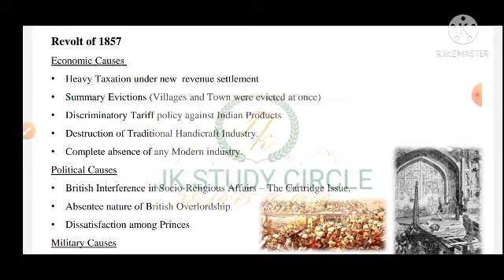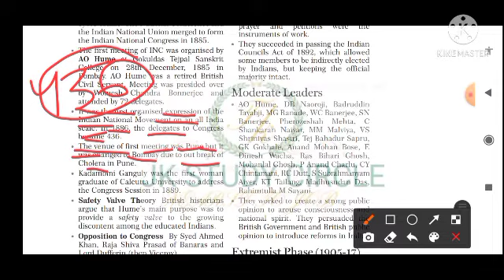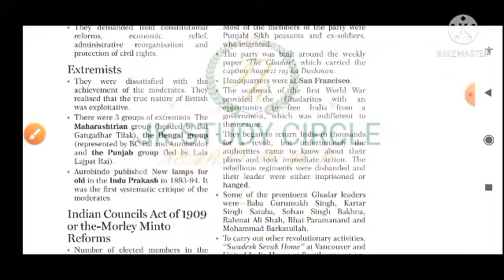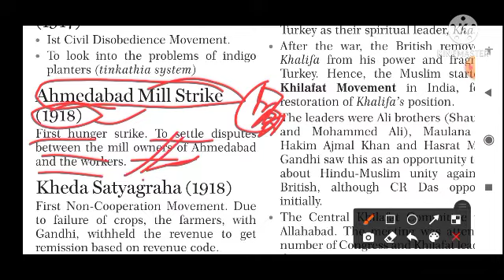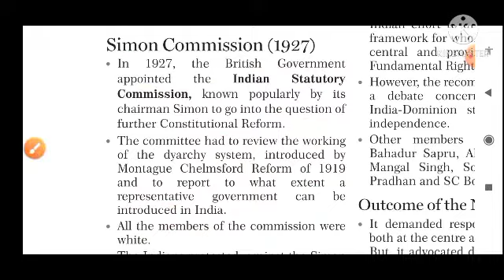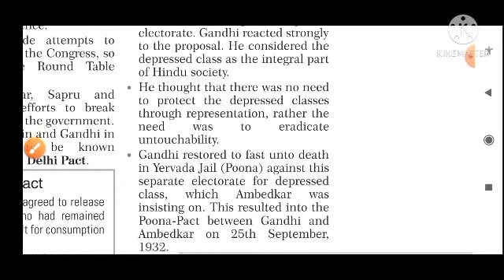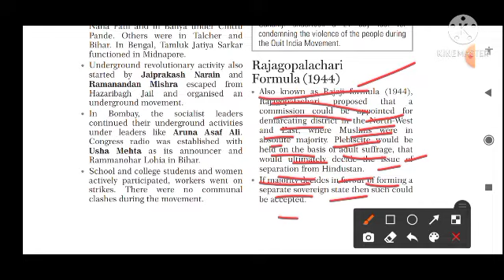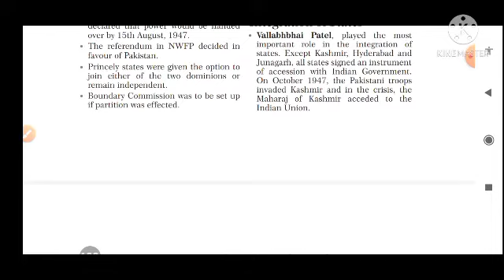Marathon session | Complete Modern History for prelims 2021 | UPSC CSE 2021 | JKPSC KAS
Complete modern history in 2 hr and guaranteed no question asked in exams out of this content.
Success 100% Guaranteed...